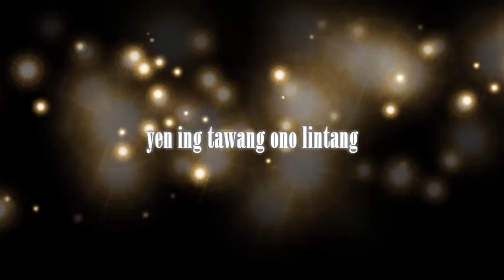Yen ing tawang ono lintang minus one (untuk gitar)/latihan melodi kroncong!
Minus one/backing track /back Sound untuk latihan melodi kroncong,
Ikuti Chord dan selamat berlatih, have fun yoo...

Salam kroncong!